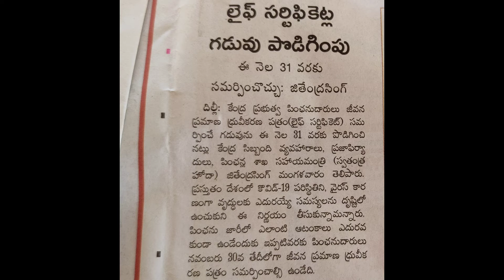Lifee Certificate గడువు పొడిగింపు?